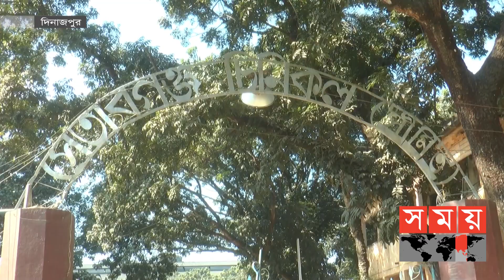'মড়ার উপর খাঁড়ার ঘা' | Setabganj Sugar Mill | Dinajpur News | Somoy TV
১৯৩৩ সালে প্রতিষ্ঠিত সেতাবগঞ্জ চিনিকল ১৯৮২ সালে আধুনিক যন্ত্রপাতি নিয়ে নতুন করে যাত্রা শুরু করে। মিল এবং ফার্ম এলাকাসহ সাড়ে ৩ হাজার ৮৬০ একর জমি নিয়ে মিলটিতে ৭ শ ৫০ জন শ্রমিক- কর্মচারী কর্মরত। চিনি ও খাদ্য কর্পোরেশনের চিঠির প্রক্ষিতে সেতাবগঞ্জ চিনিকলে এ মৌসুমে আখ মাড়াই বন্ধ ঘোষণা করা হয়। হঠাৎ এমন দুঃসংবাদ